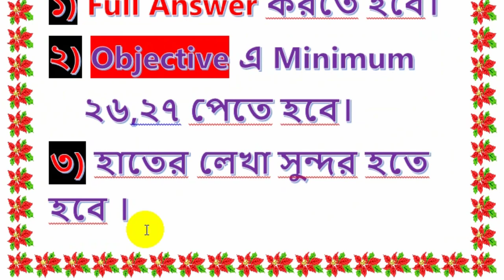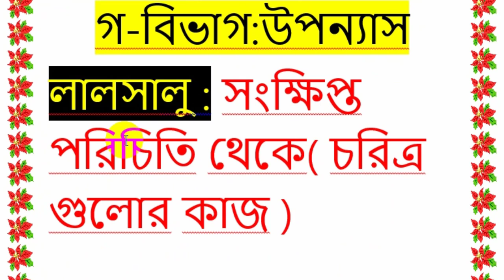HSC বাংলা ১ম পত্র সাজেশন ২০২০ | HSC Bangla Suggestion 2020 | HSC Exam 2020